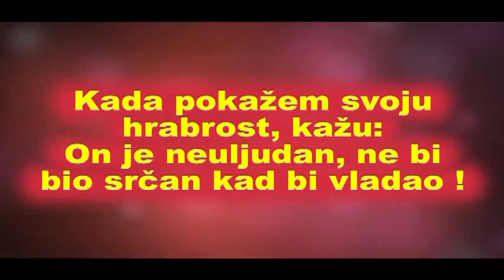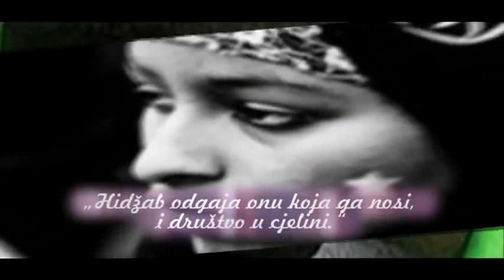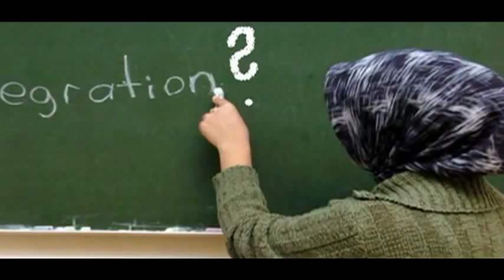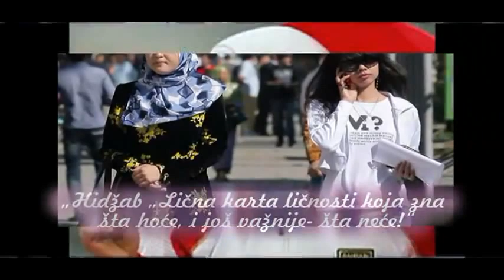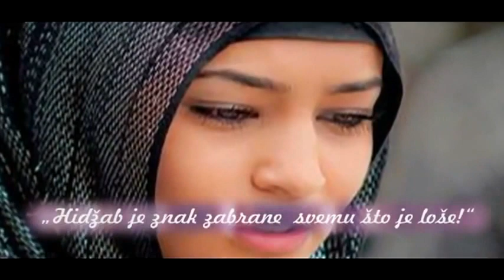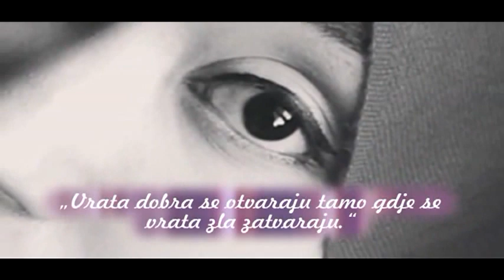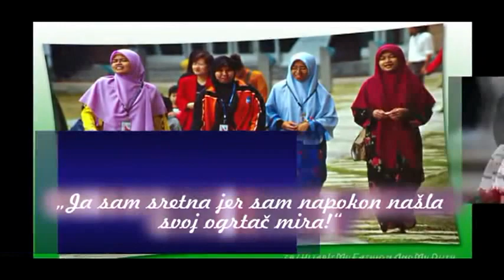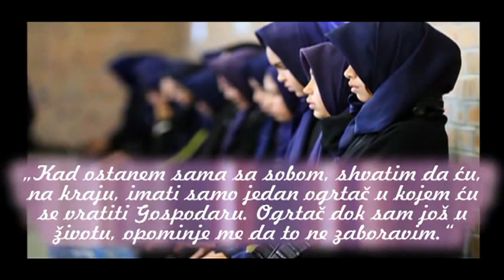Hidžab, zašto ne INTRO - 2014